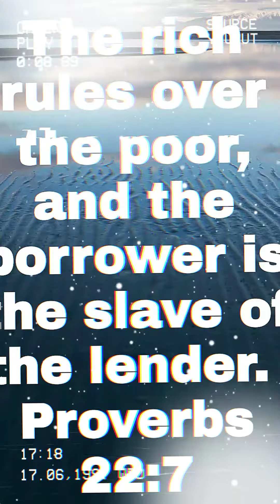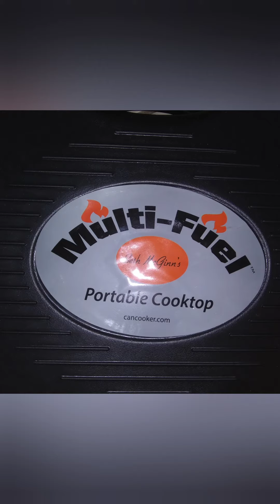Unveiling the Storm's Fury: Is Your Readiness up to the Challenge?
Today's video is a quick one as I know y'all are busy too. But when you're out and about, maybe consider picking up these things or refreshing your preps. Winter is coming and so are some rough storms predicted. Let's get back to the basics of storm prepping.